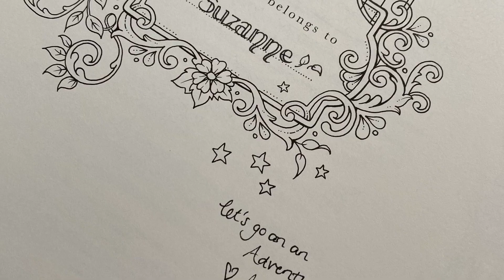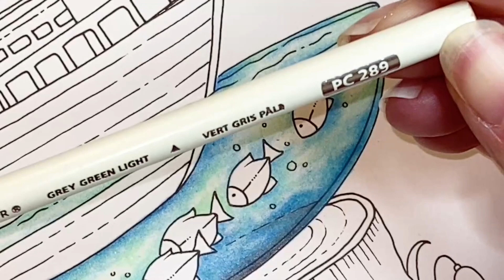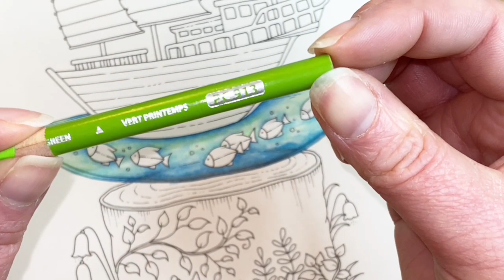Colouring Water & Fish 🐠 | Worlds of Wonder | Johanna Basford | Prismacolor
Hi guys 😉. This is a direct upload of my livestream on Facebook this afternoon. excuse the babble. I was chatting and responding to comments in real time whilst filming! 🙈. I was working in Worlds of Wonder by Johanna Basford today and colouring in Prismacolor.

Materials - Amazon UK 🇬🇧:

To purchase Worlds of Wonder by Johanna Basford, you can follow this

To purchase Pentel Hybrid Dual Metallic Gel Pens follow this

To purchase the pencil extenders I am using you can follow this

Support:

I love sharing skills and techniques with my followers. I make tutorials for you in my spare time and your interaction with this is what motivates me to keep going. I will never charge for my tutorials or skill share projects.